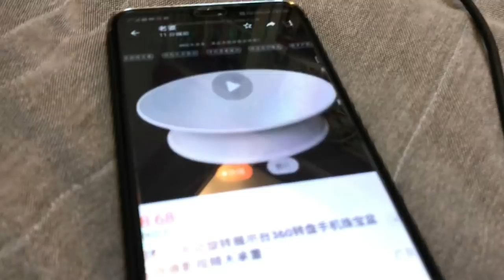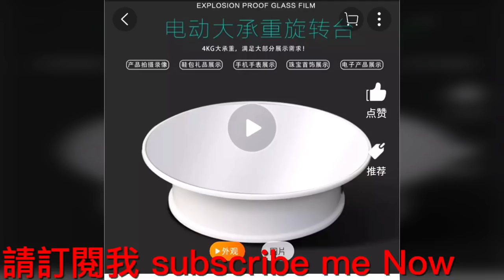Kenson x 淘寶開箱(360度電動轉盤展示台)開盒介紹